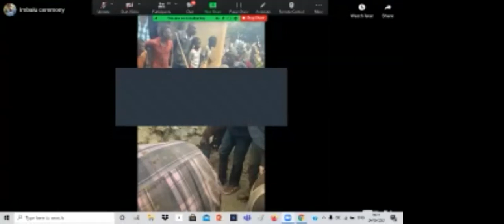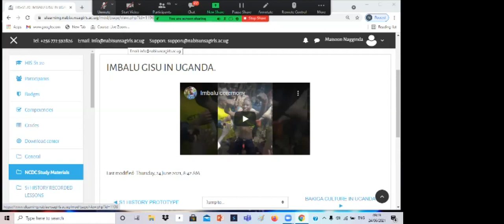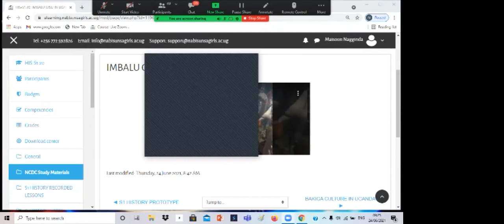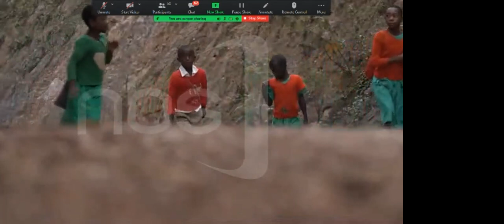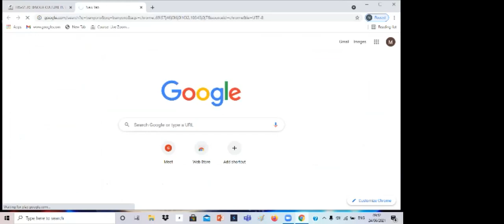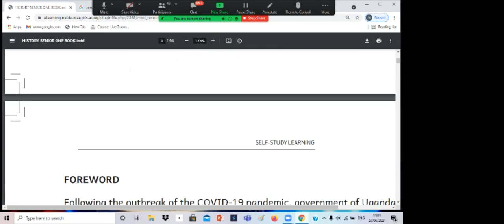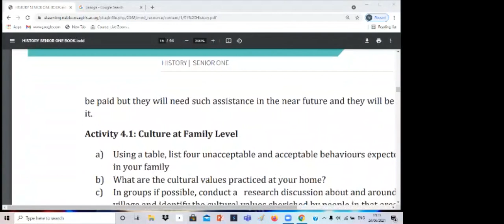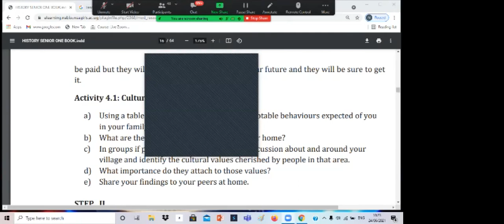S1 HISTORY 24 JUNE 2021 TR MPALANYI NOORDIN 0784902065